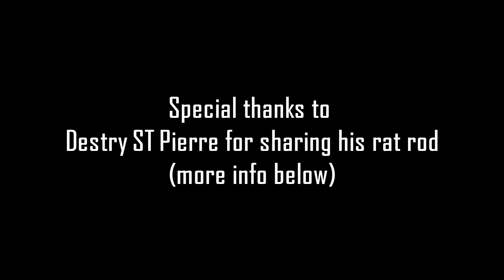1932 Austin Coupe Rat Rod - This Thing Is CRAZY!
Special thanks to Destry ST Pierre; who is known as "Catch me if you can" among the rat rod community. He has graciously allowed us to share his beautiful rat rod with the YouTube community. It is a 1932 Austin Coupe powered by a Dodge 360ci engine which has been stroked out to a 408ci.

 *ALL VIDEOS ARE USED WITH THE ORIGINAL OWNER'S PERMISSION*